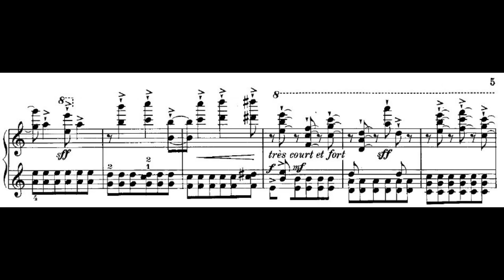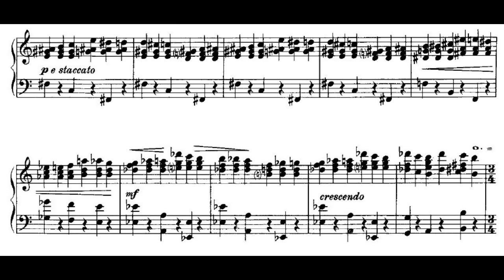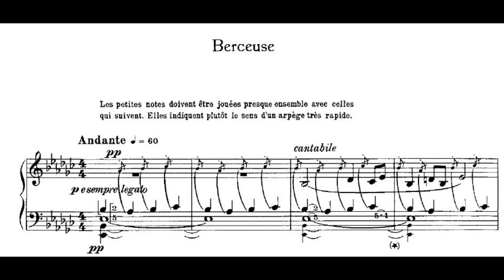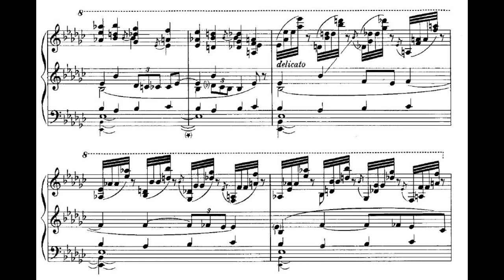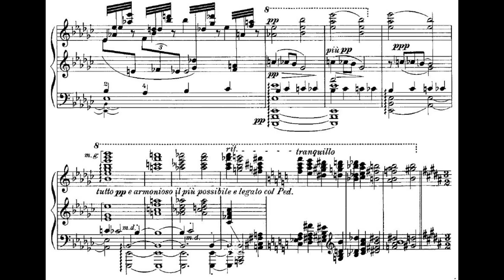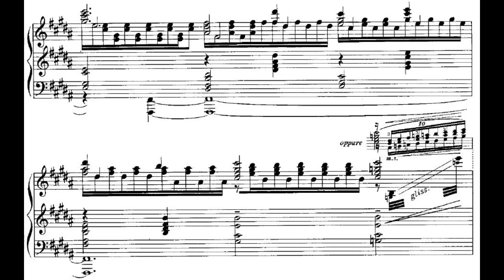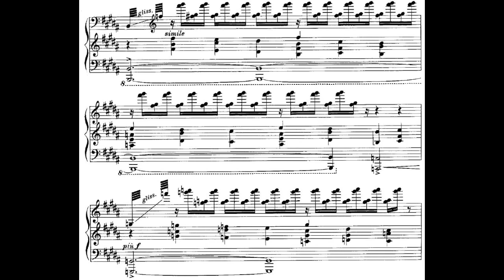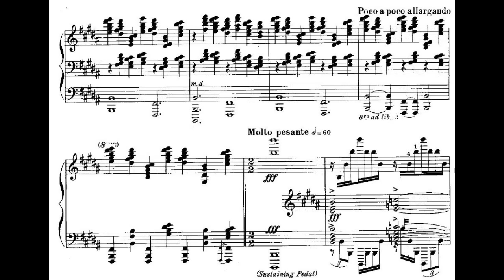Stravinsky/Agosti - The Firebird (Audio+Sheet) [Piemontesi]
Francesco Piemontesi, piano | 📍▼ *TIMESTAMPS* below ▼📍

Danse infernale: 0:00
Berceuse: 4:55
Finale: 8:33